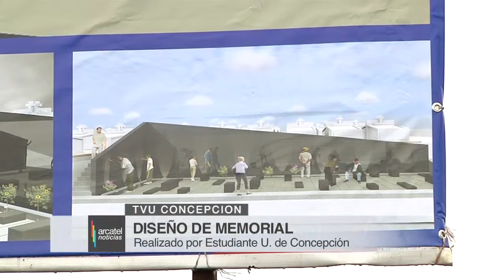En Concepción se construirá un memorial para los fallecidos en el golpe militar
Pasado el mediodía se realizó, en el Cementerio General de esa ciudad, la ceremonia de colocación de la primera piedra para el monumento que recordará a 80 personas que fallecieron tras el golpe militar de 1973.

La Municipalidad de Concepción encabezó una ceremonia en el Cementerio General de la comuna, donde se lanzó el proyecto para construir un memorial en honor a los detenidos desaparecidos que hubo en la zona.

El acto se realizó en conjunto con la Agrupación de Familiares de Detenidos Desaparecidos de Concepción.